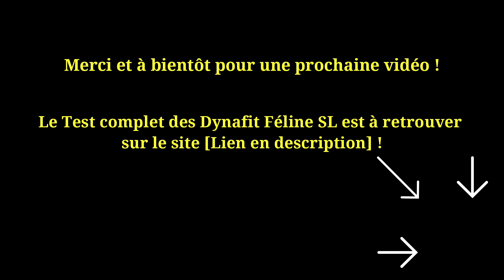Test & Présentation des Dynafit Féline SL ➡ un Modèle Solide pour la Montagne!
◽ Test & Présentation des Dynafit Feline SL, un modèle de chaussures solide, taillé pour les trails courts et (très) techniques!

◽ Accédez à notre Test complet et détaillé des Dynafit Feline SL sur notre

◽ Retrouvez notre sélection des meilleures Chaussures de trail pour Terrains accidentés sur notre comparateur

◽ Retrouvez également les différentes offres des Dynafit Feline SL sur nos sites partenaires:

RunnerInn (107 euros) (Hommes) & (Femmes)
Ekosport (109 euros) (Hommes) & (Femmes)
Hardloop (104 euros) (Hommes) & (Femmes)
Alpiniste (134-162 euros) (Hommes) & (Femmes)
GoSport (127 euros) (Hommes) & (Femmes)

                                                         🔔CODES PROMOS🔔

◻ Chez Meltonic➡ -15% sur tout l’E-Shop avec le code COMPTRAIL !

◻ Retrouvez tous les Codes Promos à utiliser chez nos E-Shops partenaires!